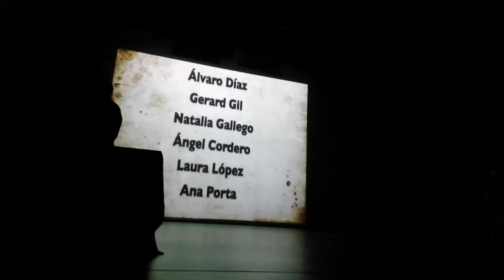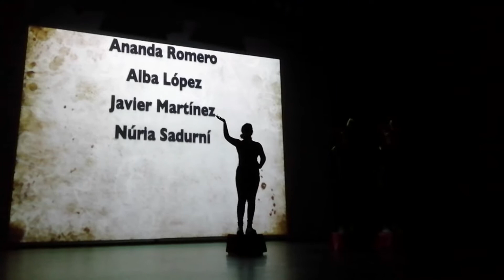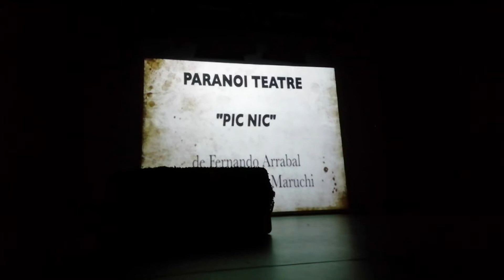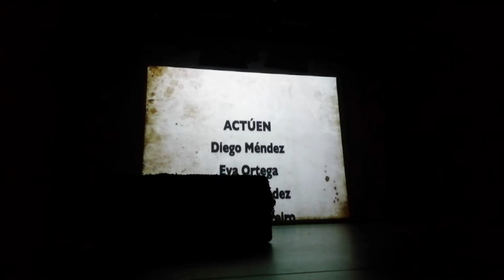Muestra de Navidad 2021 - Jóvenes y Adultos - Paranoia Studi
Mostra de Nadal 2021
Joves i Adults
Paranoia Studi
Teatre Plaza de Castelldefels, 19 de diciembre de 2021